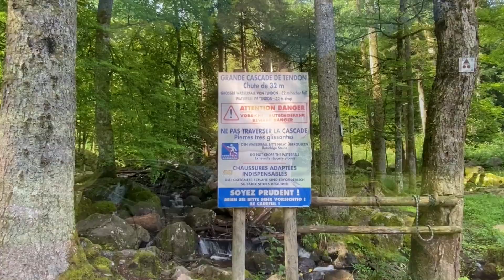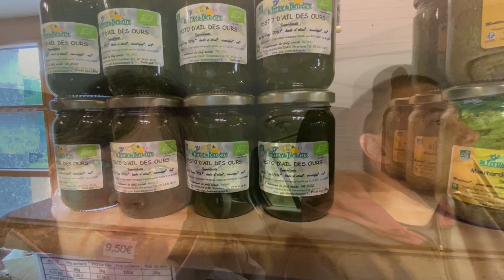48 - Camping JP Vacances - Partie 1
Et voilà, les grandes vacances sont arrivées, et, cette année, nous sommes restés dans une belle région, tout près de chez nous, les Vosges.
Avec du soleil, la région est encore plus belle, mais malgré les grosses averses auxquelles nous avons eu droit, cette première partie du séjour a été fort agréable :)

Nous logeons dans un petit camping de 70 emplacements et une 10aines de petits chalets. L'endroit est très agréable, et très calme (d'autant plus calme, que nous devons être approximativement une 10aine de campeurs seulement)

Au programme de cette première partie:
- petite visite du camping
- petit tour rapide à Gerardmer
- fête du feu de la St-Jean
- visite de la Ferme du Bien-Être
- visite de la confiserie Geromoise